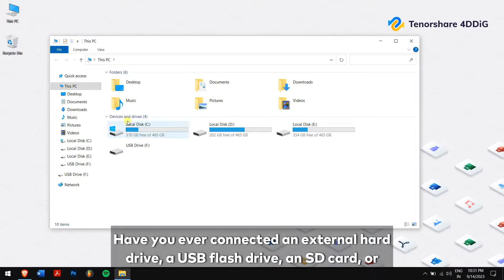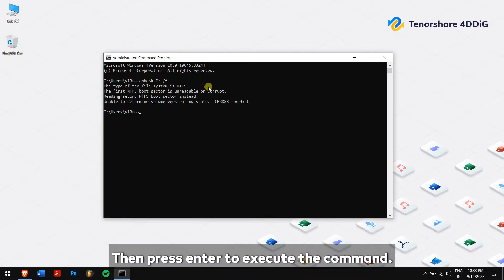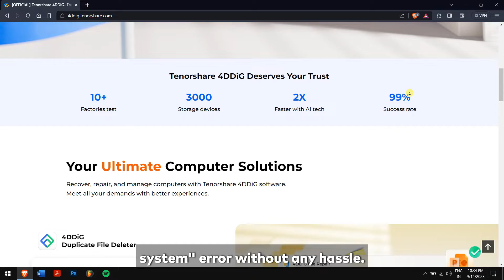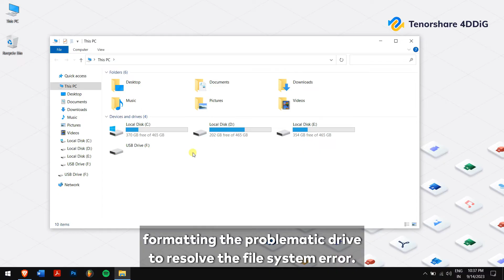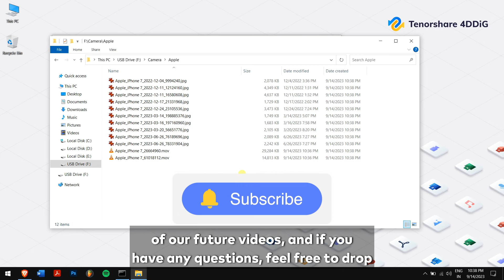✅ Fix The Volume Does Not Contain A Recognized File System in Windows 11/10/8/7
This tutorial helps to solve 'the volume does not contain a recognized file system' error with 3 methods.  to recover data before formatting the problematic drive to resolve the file system error.

📌Timestamps:
00:00 Intro
00:43 What Causes This Error
01:16 Method 1: Run CHKDSK Command
01:52 Method 2: Recover Data using Tenorshare 4DDiG
03:30 Method 3: Format the Drive

🎈 How to Fix The Volume Does Not Contain A Recognized File System

🎨 Method 1:  Run CHKDSK Command
Step 1. Click on Start and Search for "CMD"
Step 2. Right-click on it and run as administrator
Step 3. Type "chkdsk X: /f" (replace "X" with drive letter) and press enter
Step 4. This command will check the file system for errors and attempt to repair them
Step 5. Restart computer after the repair completed
Step 6. Check if volume is fixed

🎨 Method 2: Recover Data Using Tenorshare 4DDiG
If you have important data on the storage device, consider using data recovery software to retrieve your files before attempting any formatting.
4DDiG is a professional and reliable tool that supports recovering 1,000+ types of files from multiple devices, whether they are lost or deleted. Let's see how to use 4DDiG to get back your data without any hassle.
Step 1. After installation, launch 4DDiG.
Step 2. Choose the problematic drive and the file types for recovery.
Step 3. Scan and pick the files/folders to recover.
Step 4. Click "Recover" to complete the process.

🎨Method 3. Format the Drive
After successfully recovering your important data, you can consider formatting the problematic drive to resolve the file system error.
Step 1. Click on Start and search for “CMD”. Open Command Prompt as an administrator. Type diskpart and press Enter.
Step 2. Type list volume and press Enter to identify the problematic drive.
Step 3. Type select volume X, replacing "X" with the volume number of the problematic drive. Then type format fs=ntfs quick and press Enter to format the drive to NTFS.
Now, your drive will be formatted to NTFS hence making the drive usable again.
Once the drive is formatted and the file system error is resolved, you can safely transfer your recovered data back to the drive.